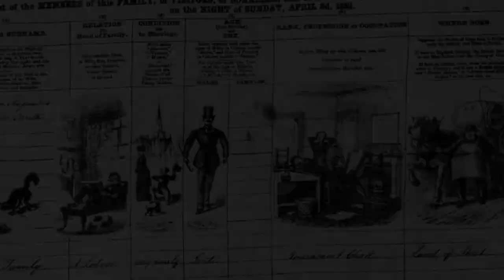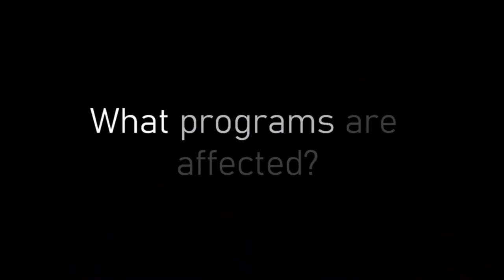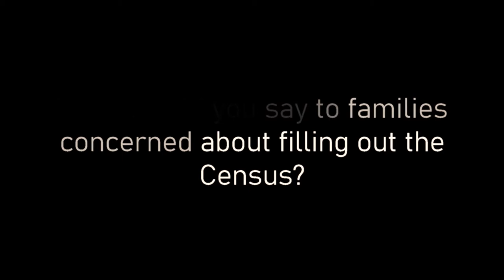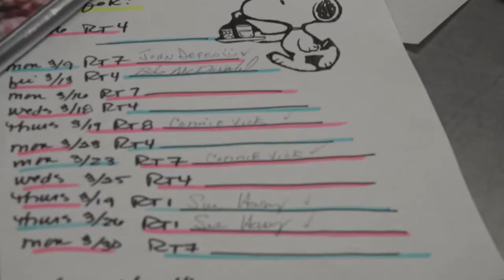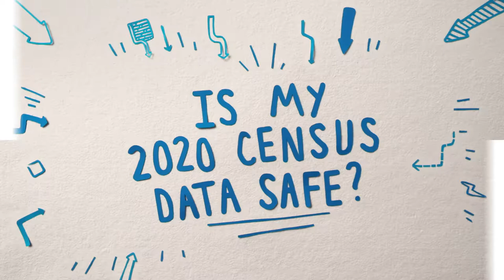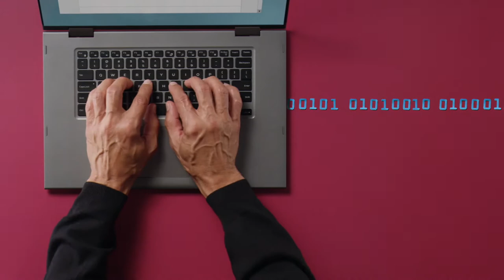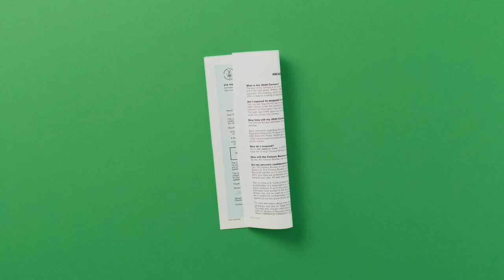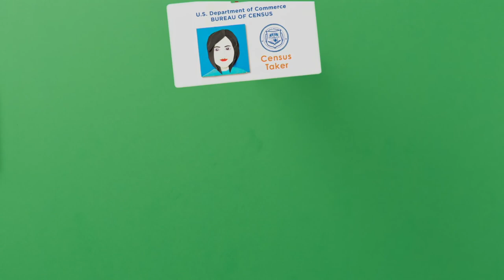Municipal Matters - Census 2020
With dozens of departments and divisions, the largest school system and police department on Cape Cod and a regional airport and transportation center, the Town of Barnstable is a hub of activity every day.  Municipal Matters is a show dedicated to helping residents and visitors stay informed, educated and safe.

This first episode is a deep dive on Census 2020 and how CapeCodCounts